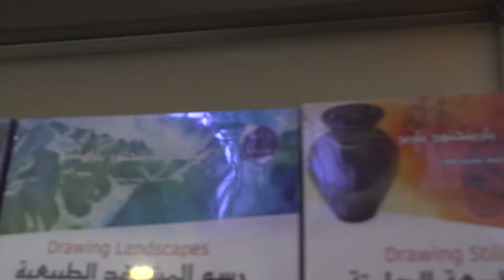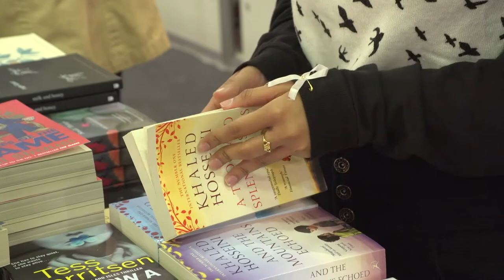SIBF2019 - Opening Teaser | Manipal Dubai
MAHE Dubai continues the tradition of bringing you the highlights from the Sharjah International Book Fair. This year we are back with some exciting interviews with renowned media personalities, authors, and celebrities. Here is a teaser of the 2019 edition of SIBF.

Crew:
Reporter: Yezhil V, Akash Sutar
Cameraperson: Rahul Rajan
Editor: Fiona Fernandes
Asst Producer: Parvathi Shine

Under the guidance of:
Dr. Sabir Haque
Sivaprasad Nandakumar
Wilma Serrao
Anzuma Akhter

Produced by School of Media & Communication, MAHE Dubai Campus